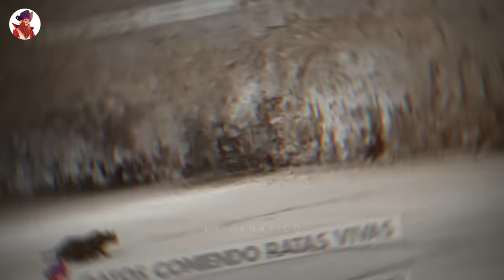15 Momentos Desagradables De Animales Comiendo Vivas A Sus Presas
Muchas personas se enfurecen cuando ven a los depredadores comer a sus presas vivas, pero esa es la forma en que la naturaleza funciona. Si no le tienes miedo al contenido gráfico y te fascina cómo los depredadores cazan y comen a sus presas, esta próxima cuenta regresiva es para ti. Si no tienes problemas cardíacos, sigue observando, mientras hacemos la cuenta regresiva de 15 momentos desagradables de animales comiendo vivas a sus presas.

Ñus Comidos Vivos Por Hienas

Cuando se trata de comida, las hienas no tienen piedad. Mientras que el ñu todavía está vivo, esta hiena está arrancando trozos de carne de su cuerpo. La hiena se infiltra en el cuerpo del ñu con su hocico y disfruta cada minuto de él. Este ñu ya tiene algunas patas rotas y apenas puede soportarlo. Es doloroso ver cómo la hiena lo flanquea y le arranca la pata trasera. El ñu es destripado y comido. Nunca imaginé ver algo así en mi vida. Las hienas son sin duda uno de los depredadores naturales más despreciados del mundo. Las hienas son frecuentemente representadas como carroñeras, los matones de las llanuras africanas, riendo mientras se unen para robar comidas duramente ganadas de sus competidores más majestuosos, pero también son excelentes cazadores.

De hecho, la mayoría de las presas que comen es el resultado de sus propios esfuerzos de caza. Si se les da la oportunidad, buscarán o robarán presas de otro carnívoro, pero también lo haría cualquier otro carnívoro. En este video, una gran manada de hienas aborda y come un ñu, demostrando su eficiencia. En estos clips, puedes ver que las hienas no discriminan y comerán lo que esté en el menú. No se preocupan por el precio, ya sea que esté a la venta o no. Simplemente se lo comen.

Visones Comiendo Conejo

Este conejo estaba paseando por este hermoso camino invernal cuando fue emboscado por un visón maníaco. El visón intenta aferrarse al conejo más grande, pero el conejo se defiende y escapa por un momento, pero el visón no va a renunciar a una comida tan sabrosa. El visón muerde al conejo y trata de asfixiarlo, pero el conejito esponjoso es duro. Sin embargo, solo puede soportar la mordida constante del visón durante suficiente tiempo antes de sucumbir al ataque. Este visón le está enseñando a este conejo una lección sobre el arte de la guerra, y el conejo no está dispuesto. Está tratando de huir y correr por su vida, pero la comadreja acuática se aferra fuerte, muy apretada.

Si miras de cerca, puedes ver al visón asfixiando al conejo de la misma manera que los grandes felinos matan a sus presas, y puedes ver al conejo muriendo lentamente en las garras del pequeño depredador peludo. El visón entonces arrastra al conejito a un lugar más seguro y discreto para comérselo. Debido a que el conejo es bastante grande, el visón tiene mucho trabajo que hacer. Es obvio que los conejos no pueden defenderse de los visones, y este video lo demuestra. Otro visón arrastra a su presa de regreso a su guarida para que pueda comer en paz. El tamaño no importa en absoluto en esta situación.